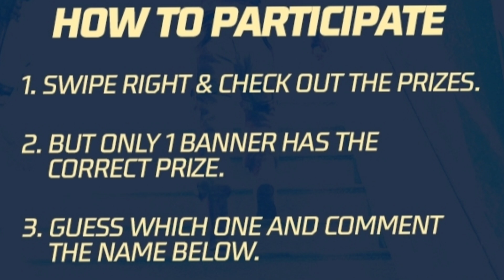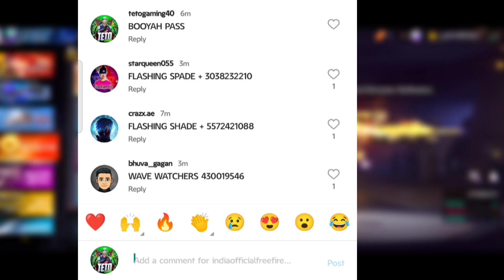1 April Giveaway Corect Answer + Free Booyah Pass 🤯 Free Fire | April Fool Free Reward Free Fire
1 April Giveaway Corect Answer + Free Booyah Pass 🤯 Free Fire | April Fool Free Reward Free Fire

Special tags :-

❤️Social Tags❤️

1 April new event free fire
1 April Fee Reward Free fire
1 April Kya Free milega free fire
April month free fire
April booyah pass free fire
April Fool Free Reward Free fire
free fire April Fool
free fire free Booyah Pass

free fire new event today April
new event
new update
new update free fire Indian server
free fire new update Indian server
free fire new upcoming updates

1) free fire new event
2) free fire new event today
3) free fire new event tamil
4) free fire new event elite pass
5) free fire new event telugu
6) free fire new event malayalam
7) free fire new event india server
8) free fire upcoming new events
9) free fire upcoming new event
10) free fire upcoming events
11) free fire upcoming event
12) today event in free fire
13) today event in free fire tamil
14) today event in free fire in telugu
15) today event in ff
16) today event in free fire malayalam
17) today event in free fire top up
18) today event in ff tamil
19) today event in free fire emote
20) today event in free fire problem
21) today event in free fire gun skin
22) free fire new event 1 march
23) free fire new event 1 April 2023
24) free fire new event 1 April india
25) free fire new event 1 April
26) free fire new event today
27) free fire new event today
28) Free fire new event Indian server
29) free fire new event today
30) free fire new event today helping gamer
31) free fire new event today lokesh gamer
32) free fire event 2023
33) new event
34) new event free fire
35) new event free fire today
36) new event Free fire mobile
37)free fire tamil
38) new event free fire mystery shop
39) new event ff

                           ✰   ᴍʏ ɪɴғᴏ   ✰

         ✪   ɢᴀᴍᴇ ɴᴀᴍᴇ sɢ★ᴛᴇᴛᴏɢᴀᴍɪɴɢ   ✪

    ✌︎ ɢɪᴜʟᴅ ʟᴇᴀᴅᴇʀ ɴᴀᴍᴇ sᴏɴᴜ ★ ʙʜᴀɪ ࿐ ʏᴛ

               ✍︎ᴏᴛʜᴇʀ ɪɴғᴏ ᴄᴏᴍɪɴɢ sᴏᴏɴ..➪

Copyright Under Section 107 of the Copyright Act 1976 allowance is made for Fair Use' purposes such as criticism comment news reporting, teaching scholarship and research Fair use is a permitted by copyright statute that might otherwise be infringing Non-profit educational or personal use tips the balance in favor of fair use.